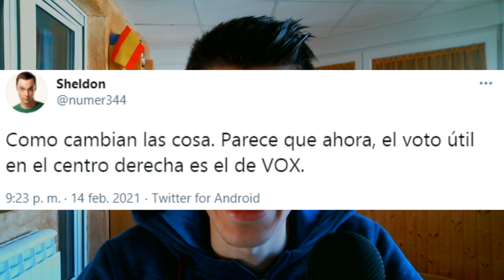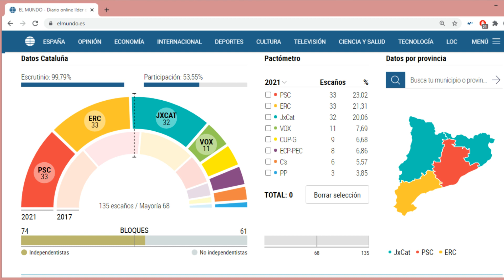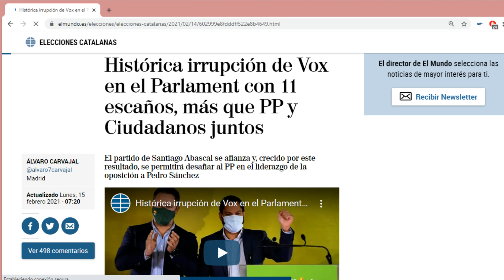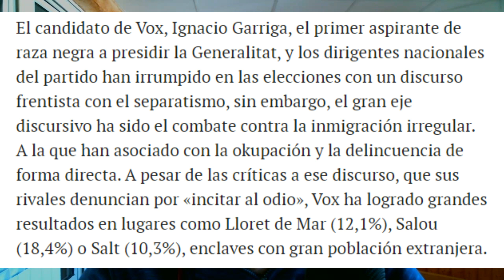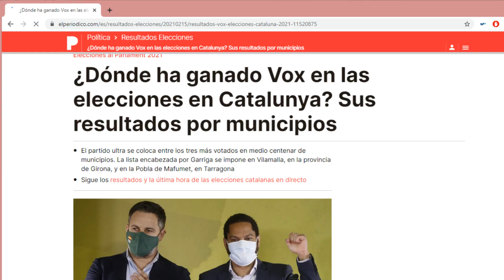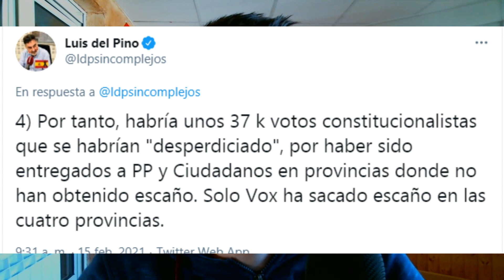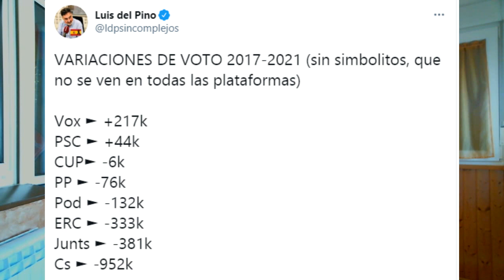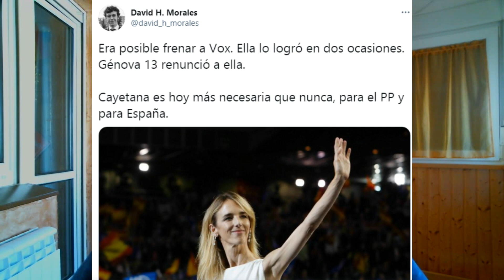¡VOX ARRASA EN CATALUÑA Y ES EL TRIUNFADOR DE LAS ELECCIONES! SORPASSO A PP Y CS | ¿QUIÉN GOBERNARÁ?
Bienvenidos a RoberSR!!! Nuevo vídeo en el canal para comentar los resultados de la elecciones autonómicas de Cataluña celebradas en el día de ayer. El gran vencedor de las elecciones, fue VOX que obtuvo 11 diputados y se convirtió en cuarta fuerza política por delante del PP, Ciudadanos, La CUP y Podemos. La formación de Ignacio Garriga se convierte en la principal oposición al independentismo y al PSC. Por su parte, el PP se hundió y obtuvo 3 diputados. Futuro complicado en Génova 13...